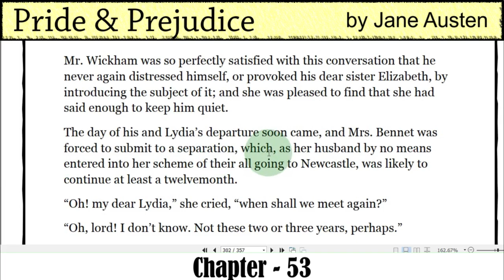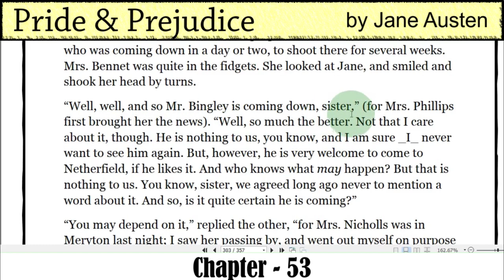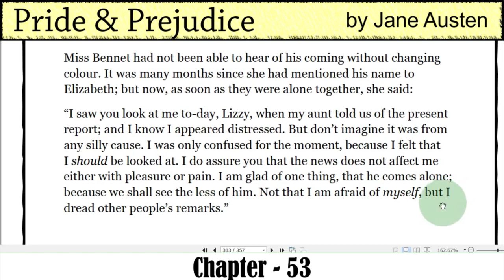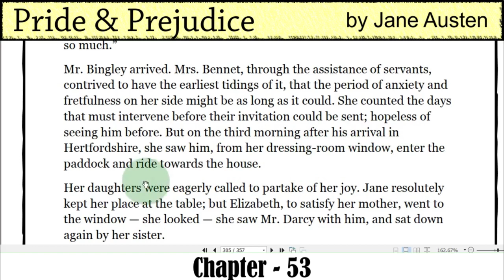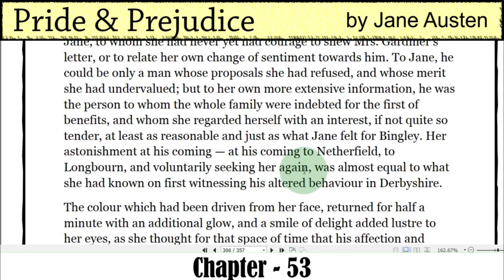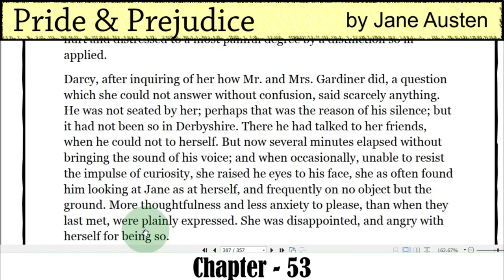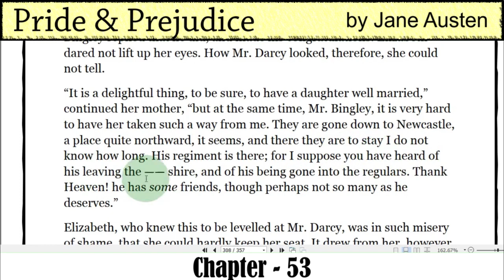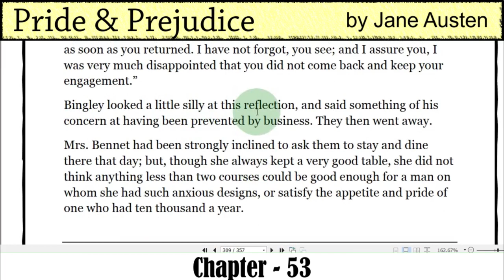053 - Pride and Prejudice by Jane Austen Chapter Fifty Three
053 - Pride and Prejudice by Jane Austen Chapter Fifty Three